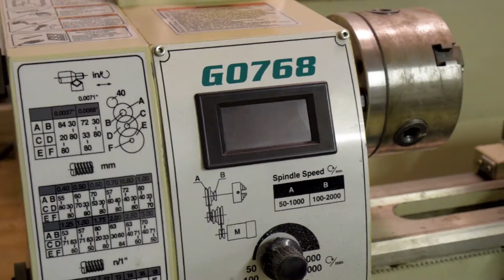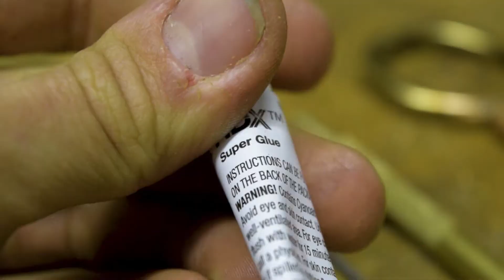Brass Ice Pick | Making a DIRESTA Inspired Ice Pick on a Metal Lathe | My First Lathe Project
We made a brass ice pick inspired by Jimmy Diresta's ice pick. This was made in Trevor Higgins' shop and was my first lathe project. (Link Below)

The Process:
We started by collecting all the raw materials needed: Brass bar stock, brass tube stock, a brass ring, and some hard steel for the pick. We then cut the stock to length. I used DustySqueak's ice pick as an example for length. We then machined the ice pick on the lathe starting with facing one side. we then flipped the bar end to end and machined the taper. We then knurled about an inch or two to three centimeters to give the pick a grip section. We then prepped the cap. We took the tube stock and filed a divet in the end to accept the brass ring we chose. Using plumbing solder and a torch, we joined both the ring and the tube together. We used a grinder to create a rough point on the steel and then filed the final finish on it. We used super glue to join the point to the base and finished it all off with some abrasive pads and polish to give it a nice finish.

Safety Notes:
A lathe is a great tool! With great tools comes great responsibility. Don't use a tool you are unfamiliar with. This was my first time using a lathe and I had someone there to teach me and keep an eye on me while I worked. A skilled teach is invaluable and one of the safest ways to work.